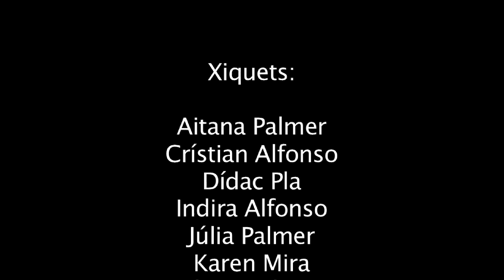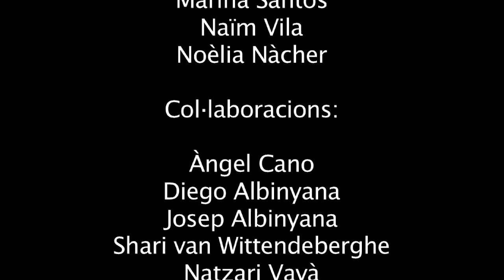PACO MUÑOZ -EL ROMANÇ DEL PENYAL-2011